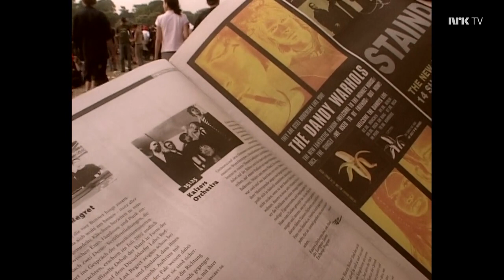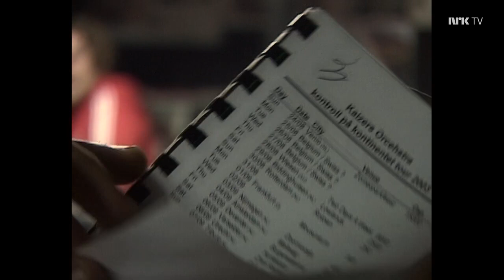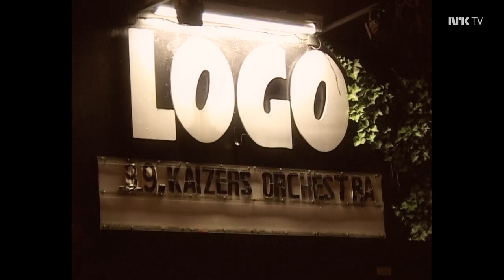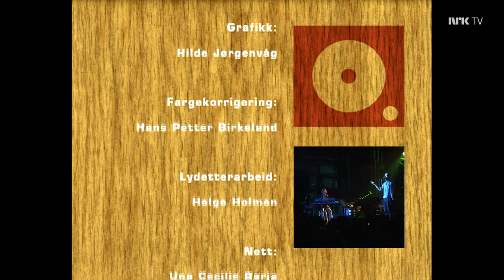Lydverket Kaizers Orchestra 2003